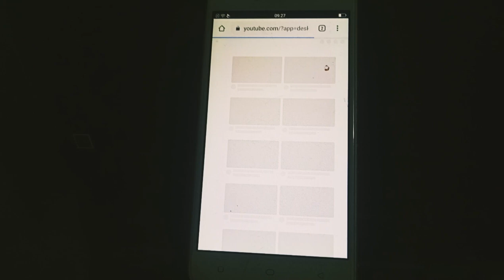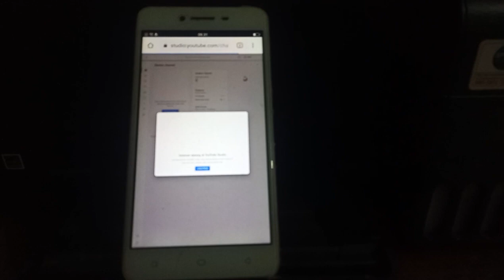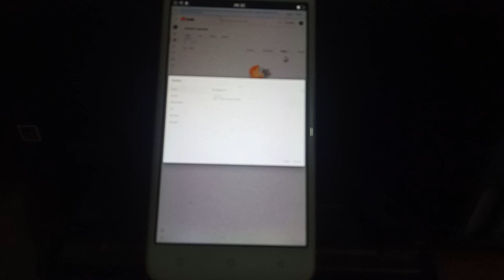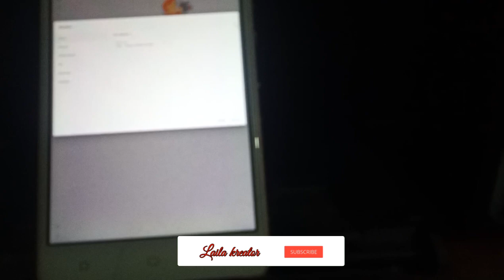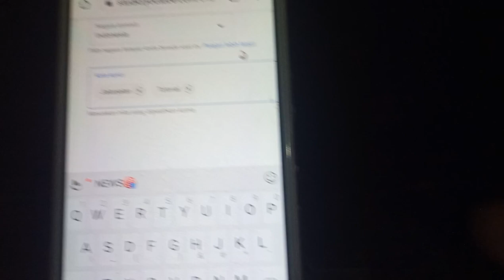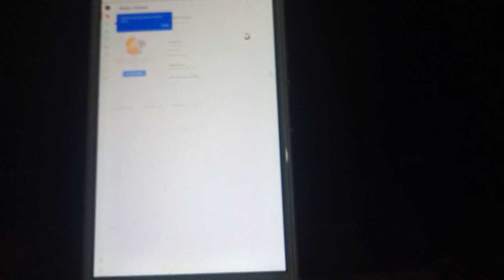cara setting channel youtube agar banyak yang nonton2023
di video kali ini saya akn berbagi pengalaman saya.tentang cara setting chnnel youtube agar banyak yang nonton2023 ikutin terus ya cannel laila kreator.jangan skip bif ef onya biar paham nantinya

cara setting channel youtube agar banyak yang nonton,
cara setting channel youtube luar negeri,

cara setting channel youtube anak-anak,
cara setting channel youtube agar mudah di pencarian,
cara setting channel youtube agar banyak yang nonton 2023,
cara setting channel youtube agar mudah dicari,
cara setting channel youtube bagi pemula,
cara setting channel youtube baru di android,

jangan lupa dukung terus video saya biar semakin baik lagi sobat.klik juga ya tombol kanan bawah yg warna merah y